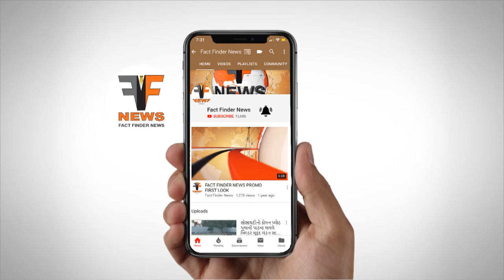બુધવારે રાત્રે બે ટ્રેનમાં શ્રમજીવીઓ ને ઉત્તરપ્રદેશ રવાના કરાયા